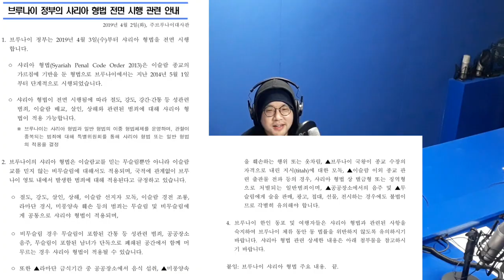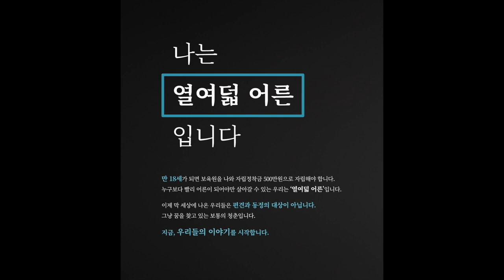[그것은 알기 싫다]345b. 누워서 아세안속으로:싱가포르, 브루나이, 라오스, 베트남 /윤세민, 홍성갑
누워서 세계 속으로-ASEAN(2/3)